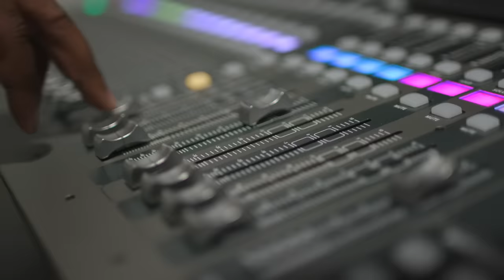Sound On: Youth Activism, Voting Power, and the 2022 Midterms | MTV News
Ahead of the 2022 Midterms, MTV News correspondent Dometi Pongo sat down with four young organizers — Gen Z For Change’s Sofia Ongele, climate and racial justice advocate Isra Hirsi, Alliance for Youth Action executive director Dakota Hall, and voting rights activist Charlie Bonner to discuss voting, why getting involved locally is crucial to affect real change, and more.